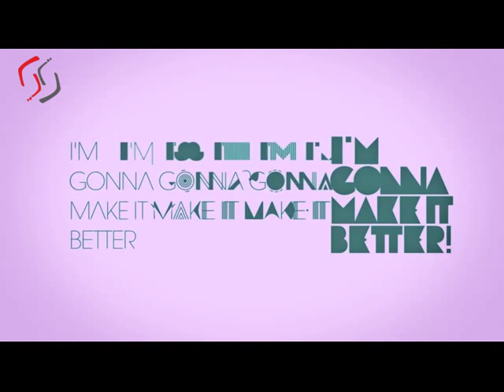Get Better with Experience by SHREE Solutions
Experience means a lot,
we fall, we standup, we fall again and we stand up with experience.

Everyday bring a new teaching to us.  "The begining is the most important part of the work which finishes as Experience"

From,
SHREE Solutions